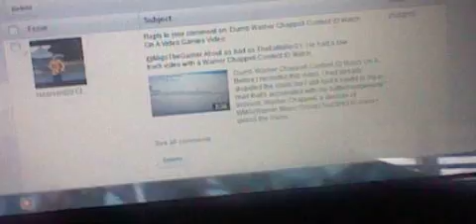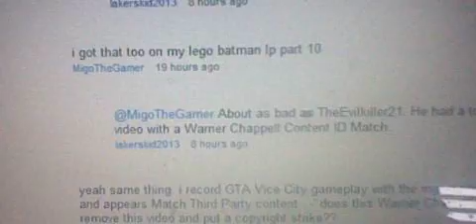Final V-log of the Vacation (Day 22 - 1/3/11)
I am going back to school and take a deeper look in the copyright by warner chappell